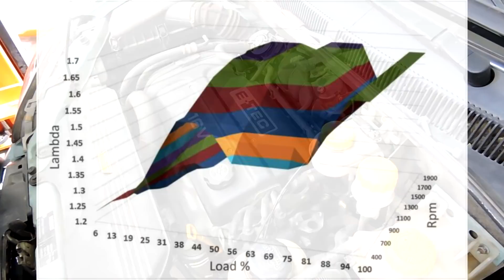Az autókról 🚘 általában: használt autó piac 💰, kíméletes használat⛽ , korábbi autóink 😎, stb.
Ebben a videóban Csabival beszélgettünk, hogy hogyan lehet kímélni az autónkat? Mennyi idő míg üzemhőmérsékletű lesz a motor? Milyen a biztonságos közlekedés? Hogyan lett autószerelő Csabi? Milyen volt az USA-ban eltöltött 10 év? Mi lesz, ha eladjuk a jó kis, megbízható autóinkat és másikat kellene vennünk? Valamint nosztalgiázunk kicsit a régi autóinkkal. :-) Tarts velünk, ha érdekel az autós téma! Szóba kerül egy 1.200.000 km-t futott W124 Merci is.

200210